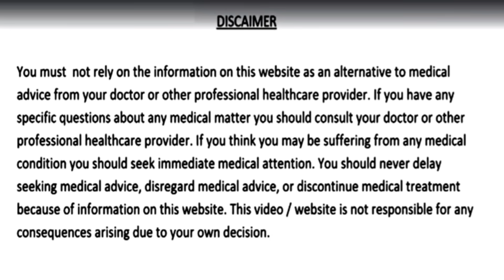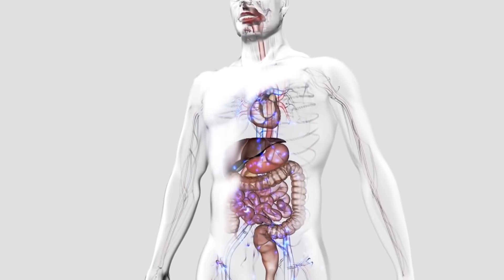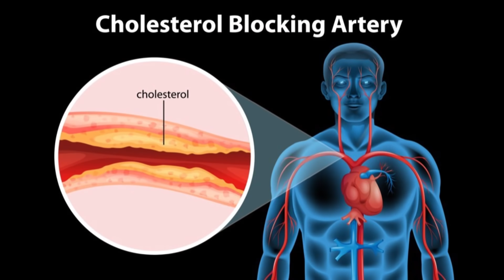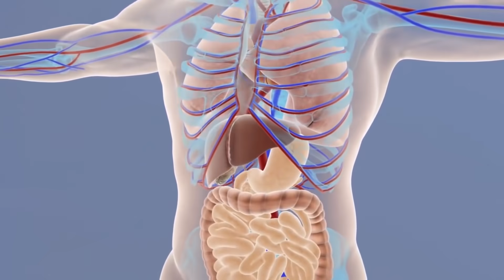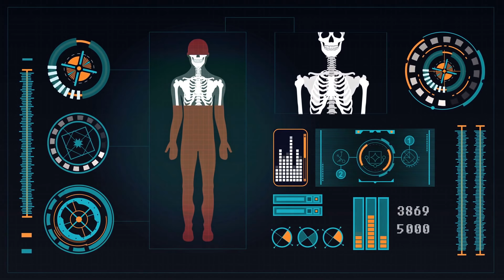4 दिन पानी में उबालकर पीलो शुगर रोग कोलेस्ट्रॉल पेट के रोग मोटापा और दिल से जुड़ी बीमारियां नहीं होगी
4 दिन पानी में उबाल कर पी लो पूरी जिंदगी शुगर रोग, कोलेस्ट्रॉल, पेट के रोग, मोटापा और दिल से जुड़ी बीमारियां कभी नहीं होगी